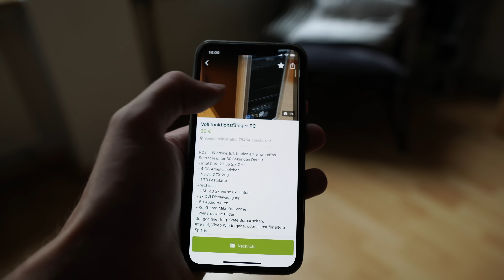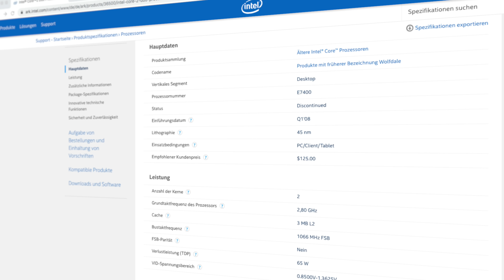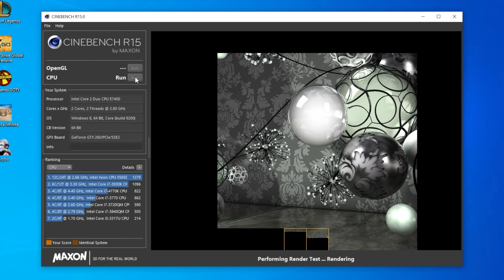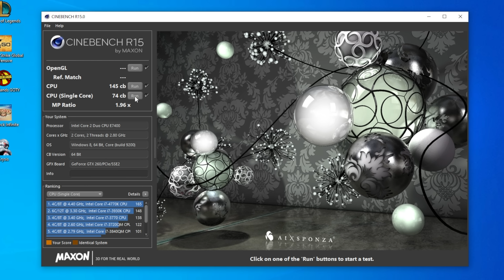Dieser GAMING PC hat NUR 30€ gekostet!!...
Einen 30€ Euro Gaming PC zusammenbauen 2019 - ein echtes Schnäppchen im TEST!!

⬇⬇ Noch mehr Schnäppchen ⬇⬇
✗ RGB für JEDERMANN

✗ KRASSES Budget Headset

✗ GÜNSTIGES Netzteil

All songs licensed by Artlist.com